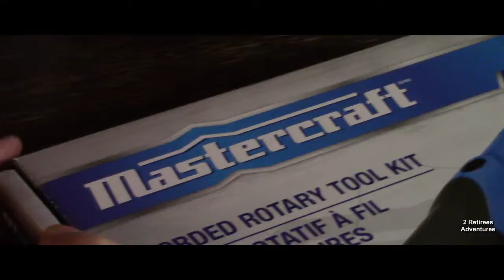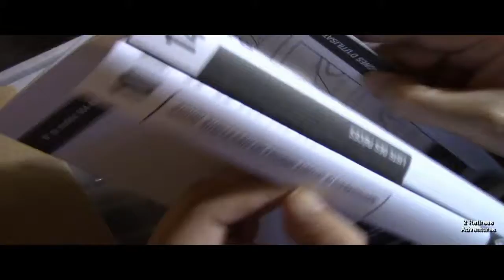Day after 💸Black Friday2018/ Sau ngày thứ 6 đen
Made a new song " Time goes by" for my vid.
Làm thêm một bản nhạc mới cho video này " thời gian qua nhanh"
1/ Nấu thức ân sáng.
2/ BX dành sự ngạc nhiên, mua cho 1 bộ cưa máy cầm tay sau "ngày thứ 6 đen tối" .